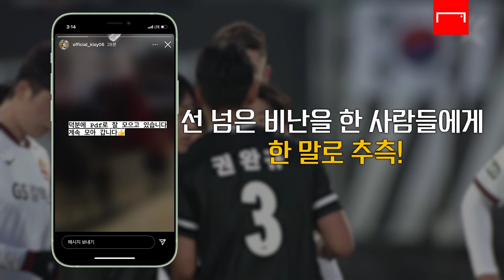선 넘은 사람들에게 정의구현 갑니다… 기성용이 PDF 수집하는 이유